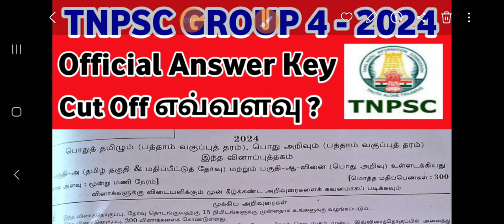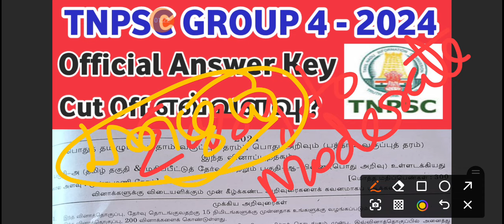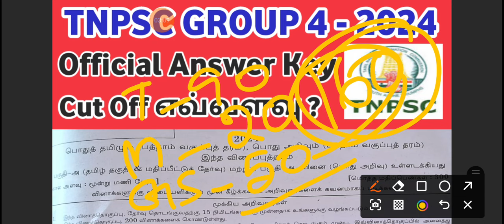TNPSC Group 4 Exam 2024 Official Answer Key & Cut Off எவ்வளவு வரும் ?